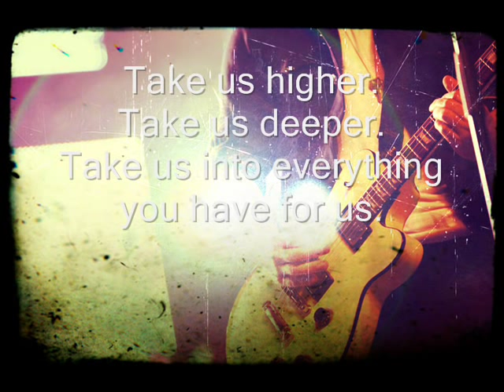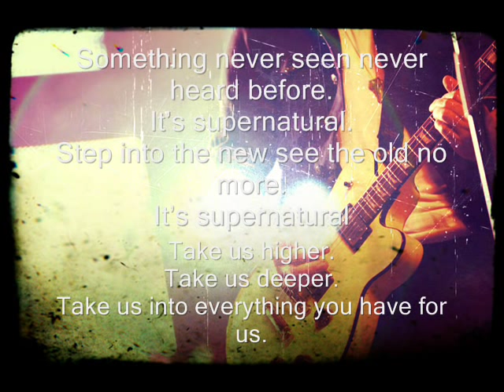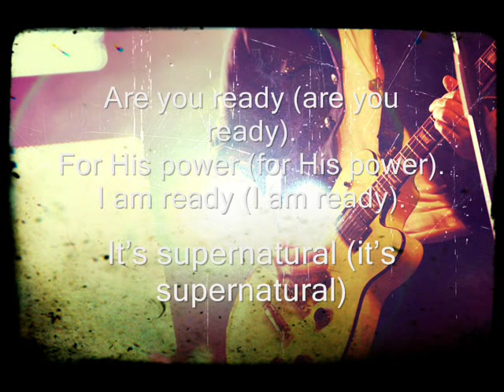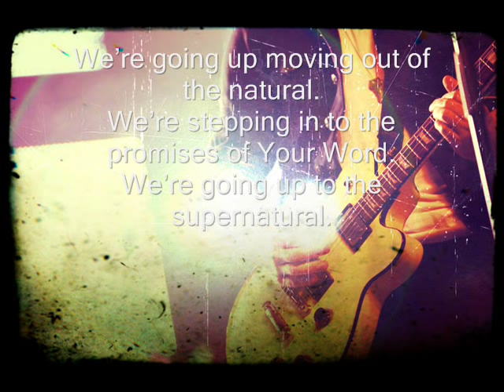Planetshakers Supernatural lyrics (Joth Hunt)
Something never seen never heard before.
It's supernatural.
Step into the new see the old no more.
It's supernatural

Take us higher.
Take us deeper.
Take us into everything you have for us.

We're going up moving out of the natural.
We're stepping in to the promises of Your Word.
We're going up to the supernatural.
Whoa.

Are you ready (are you ready).
For His power (for His power).
I am ready (I am ready).
It's supernatural (it's supernatural)

COMENTA. :)

PLANETSHAKERS.COM